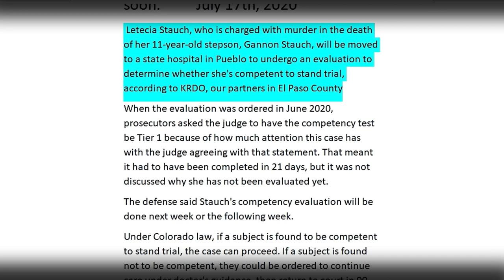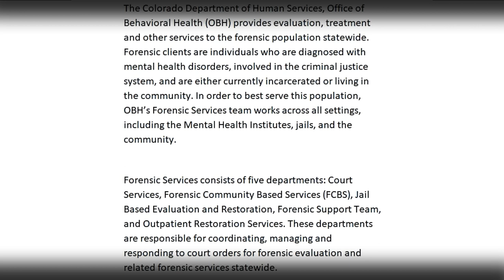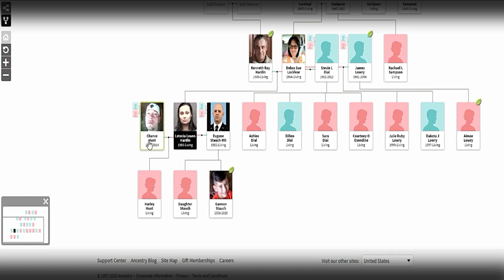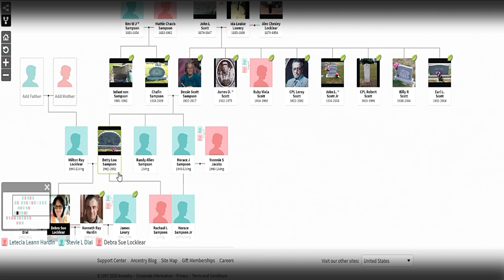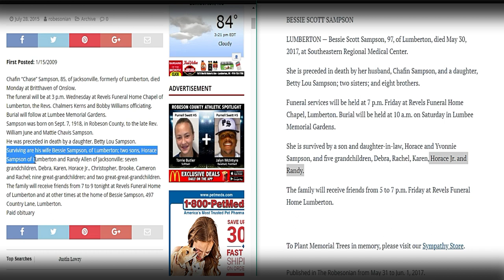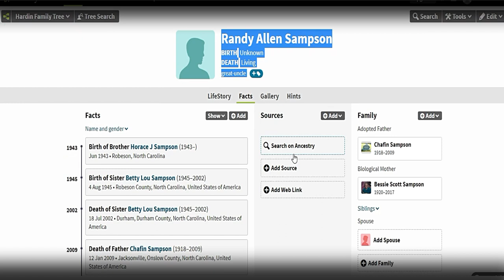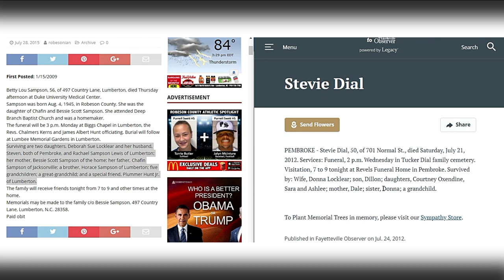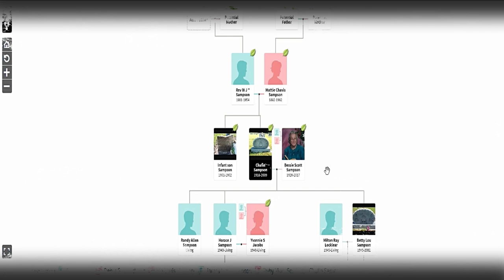Letecia Stauch's Family Tree Unfolds- Part 10 & What happened to her mental evaluation?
Letecia Stauch's Family Tree Unfolds- Part 10
 & What happened to her mental evaluation?